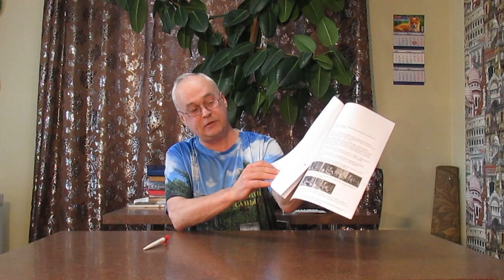Стоит ли подключаться к Медиасети GT-Russia? Отзыв после одного года работы /Самогон Саныч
Стоит ли подключаться к медиасети? Ответ на этот вопрос непрост, ибо интернет пестрит негативными отзывами о медиасетях. Однако, есть и исключения, т.е. медиасети действительно достойные Вашего внимания. Например, GTRussia. Я больше года уже работаю с GTRussia и в этом видео делюсь своим опытом. Ну, а решение о подключении - остается за Вами.